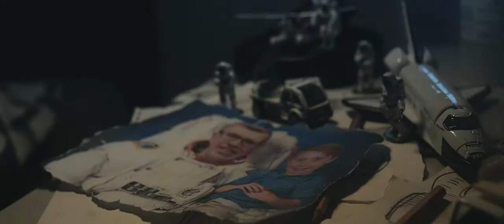FILM & TV EXTRACT AND OVERALL WINNER: Lift Off (Max Roach)